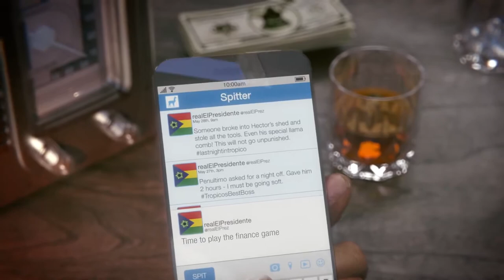Tropico 6: The Llama of Wall Street DLC